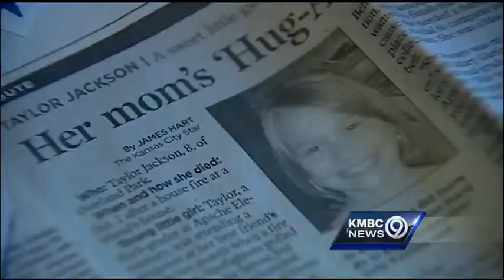Grandmother advocates smoke detectors in homes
A grandmother who lost her granddaughter in a fire, and now she's advocating the use of smoke detectors in homes.